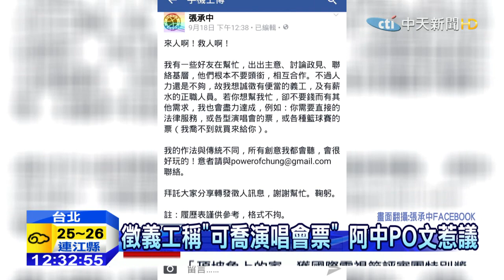20150919中天新聞 「手該怎麼握」？ 張承中拜票處女秀卡卡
藝人Selina的老公張承中，參選立委後，週末展開第一場競選活動，到菜市場拜票，雖然出身政治世家，父親曾任多屆立法委員，但阿中喊當選口號，有點抓不到節奏，還問記者，這拜票時的手，到底該怎麼握啊？